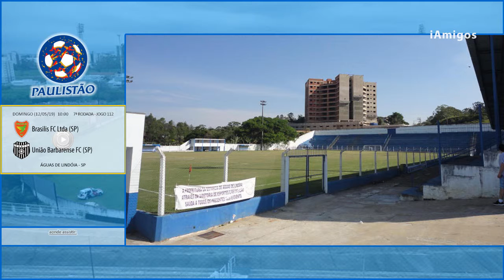1 – Futebol – 11 – Campeonato Paulista 2019 – 2a Divisão (Sub-23) – 6ª e 7ª Rodadas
1 – Futebol – 11 – Campeonato Paulista 2019 – 2a Divisão (Sub-23) – 6ª e 7ª Rodadas
O programa iAmigos Esportes com Ricardo Goban apresenta a resenha dos jogos realizados na 6ª rodada, a classificação dos grupos (3 e 5), e os próximos jogos dos times da nossa região na 7ª rodada do 1º Turno do Campeonato Paulista 2019 da SegundA Divisão (Sub-23) de Futebol Masculino.
Grupo 5 – Jogo 87 – Sábado (4/5/2019) – 15:00 – Manthiqueira 0x0 Amparo AC
Grupo 3 – Jogo 91 – Sábado (4/5/2019) – 16:00 – União Barbarense 0x4 XV de Jaú
Grupo 3 – Jogo 98 – Domingo (5/5/2019) – 10:00 – Jaguariúna FC 4x0 Brasilis FC
Grupo 3 – Jogo 99 – Domingo (5/5/2019) – 10:00 – Rio Branco 1x0 Independente FC
Grupo 5 – Jogo 107 – Sábado (11/5/2019) – 15:00 – Amparo AC x São José EC
Grupo 3 – Jogo 112 – Domingo (12/5/2019) – 10:00 – Brasilis FC x União Barbarense
Grupo 3 – Jogo 113 – Domingo (12/5/2019) – 10:00 – XV de Jaú x Rio Branco EC
Grupo 3 – Jogo 112 – Domingo (12/5/2019) – 10:00 – Independente FC x SE Itapirense